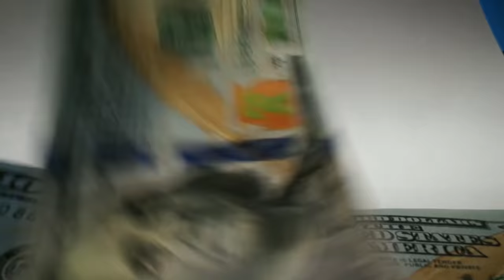jwalamukhi 2 movie official trailer, Ajay Devgan, Kangana Ranaut, Prakash Raj, Mithun Chakraborty !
Title - Mithun Chakraborty Jawalamukhi 2 Movie Trailer (Rinki 14 September)

Friends, you must have seen "Mithun Da" ie "Mithun Chakraborty" super hit film "Jwalamukhi" ... in which the actor "Mithun Chakraborty" was seen in the lead role .. Although the story of this film was strong, but  Even more amazing was the film's starcast ... which entertained the audience with every single character, and made the film a super hit ... due to which the film earned a lot at the box office ...  According to this feature of the film, the film director will once again be seen on the big screen with the sequel of this film ... Yes, we are going to see the movie "Jwalamukhi 2" soon .. so today  In this video of ours, we are going to tell you about the movie "Jwalamukhi 2", which will star in it ..?  What will be the story ...?  And when will the film come ..?  So if you also want to know all these things related to the movie "Jwalamukhi 2".

 Released on the big screen in the year 2000, "Jwalamukhi" was an action drama film directed by "Jagdish A. Sharma and Vijay Sharma" together, the films "Jwala Singh Bane Mithun Chakraborty" and "Police Officer Chunky"  Pandey ", in which the police inspector tries to change the circumstances of the village, and in the meantime the police officer is killed by" Ranga Rao Bane Mukesh Rishi "and his goons ... only then" Jwalamukhi "  "Works hard to win the victory of good over evil ...!" This was the story of the film, which captivated the audience, as well as the pair of actors "Mithun Chakraborty and Chunky Pandey" in the film.  It was liked a lot .. And "Mukesh Rishi" was no less a rage villain, due to which this film created a panic at the box office in terms of earnings ... Since then, the audience of this film was a sequel  Let's wait impatiently…!
So, let your wait ends here, yes according to the news, the film directors "Jagdish.a Sharma and Vijay Sharma" are going to be seen soon on the big screen with the film "Jwalamukhi 2", it is being told that the film Work has started on the story of the film, and the film is going to be a lot more interesting than before, in which we will get to see a lot of twists and turns… along with action and romance in the film as well as a double dose of comedy It will be seen If you talk about the star cast of the film, then this time the actor has been cast as the lead actor in the film, "Ajay Devgan", who will be seen as the hero in the film ... The film will feature opposite actor "Ajay Devgn" starring actress Kangana Ranaut, who also co-starred in the film "Once Upon a Time in Mumbai" ... same as the actor who played the villain in the film The name has also been revealed, it is being told that in the film, the actor "Prakash Raj" will shed his fiery villainy, who has done negative roles in many films before. He has won a lot of hearts of the audience …… but none of these actors have given their confirmation to work in the film so far .. which makes us feel that all of us are long enough for this film Will have to wait, but ever since the audience came to know about this film, there has been a lot of excitement among the audience about this film!

 So friends, how excited are you to see the love chemistry of actors "Ajay Devgan and Kangana Ranaut" once again ...?  You must tell us your opinion by commenting in the comment box, and also you should not forget to subscribe to our channel to see more such amazing videos related to the film industry!